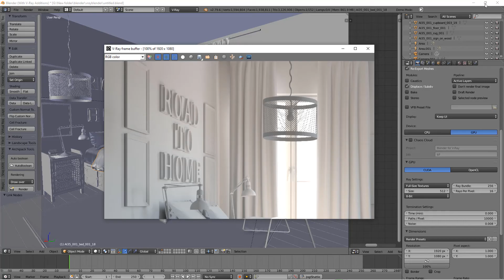vray blender lighting interior